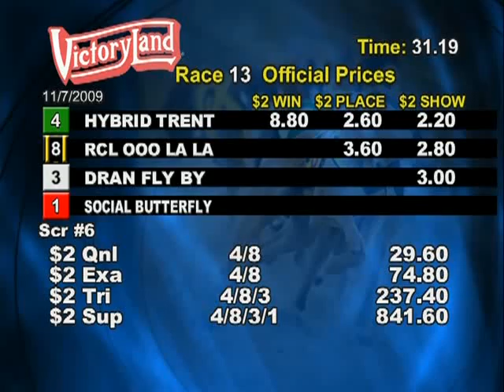Victoryland 11/7/09 Matinee Race 13